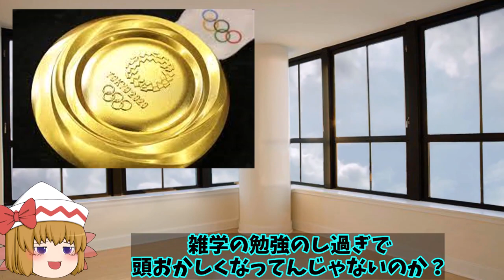露を国連常任理事国から排除か！中の追い込まれた状況に南シナ海周辺国は見ているが日本一でも？【ゆっくり解説・軍事News】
引用・転載「出典：海上自衛隊ホームページ」
引用・転載「出典：航空自衛隊ホームページ」
引用・転載「出典：陸上自衛隊ホームページ」